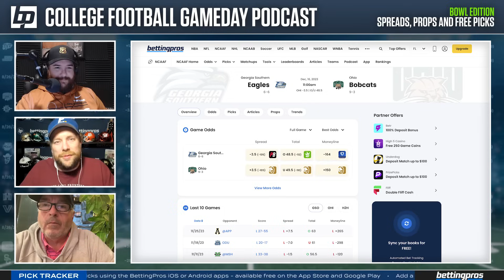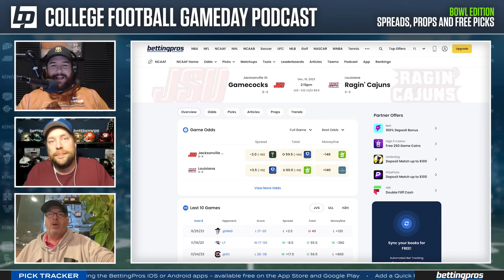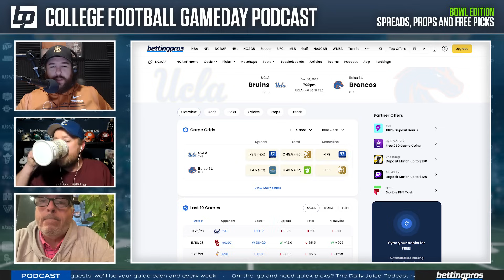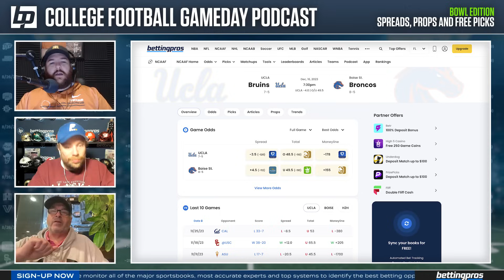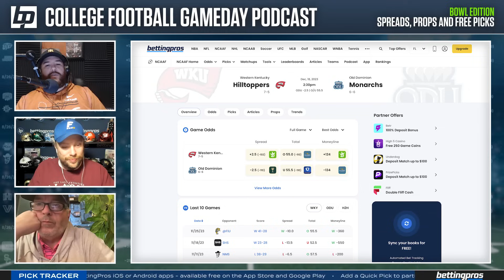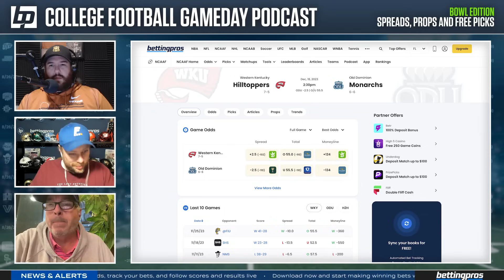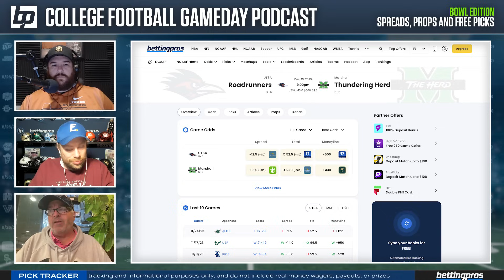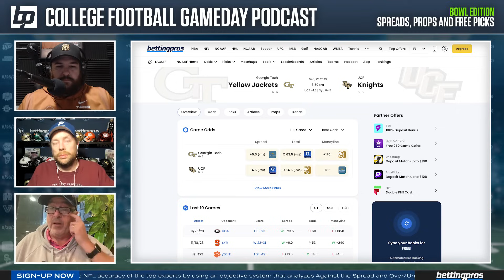College Football Bowl Season Predictions and Best Bets (2023)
The most wonderful time of year for college football bettors has arrived. College bowl season has something for every bettor on a near-daily basis beginning in mid-December and culminating in early January with the College Football National Championship Game. Thor Nystrom, Scott Bogman, and Mike Farrell have collected all of the pertinent college bowl odds and information necessary for you to place your moneyline, point spread, parlays, and totals bets on all of this season’s NCAA football matchups.

Timestamps:
Introduction - 0:00:00
Georgia Southern vs. Ohio - 0:04:15
Jacksonville St. vs. Louisiana - 0:08:47
Miami (OH) vs. Appalachian St. - 0:13:55
New Mexico St. vs. Fresno St. - 0:20:18
UCLA vs. Boise St. - 0:26:10
California vs. Texas Tech - 0:31:12
Western Kentucky vs. Old Dominion - 0:35:57
UTSA vs. Marshall - 0:41:52
South Florida vs. Syracuse - 0:45:50
Georgia Tech vs. UCF - 0:50:47

💰 Check out the BettingPros CFB Bowl Game Challenge on Splash Sports! This is a straight-up pick'em contest... All you need to do is to enter by the time games start, Dec. 16 and get your picks in by the time each game starts! The cost to enter is ONLY $25 and the Top 25% will be paid out. The prize pool is determined by how many people enter so get in today!